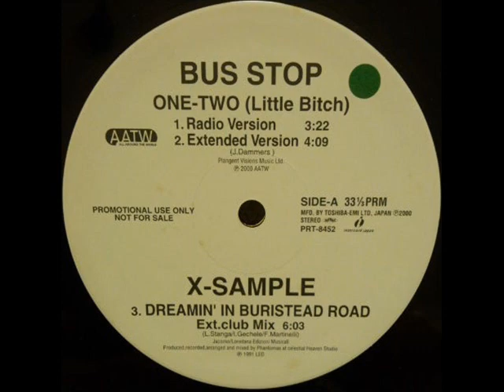X-SAMPLE - DREAMIN' IN BURISTEAD ROAD (Ext.club Mix)